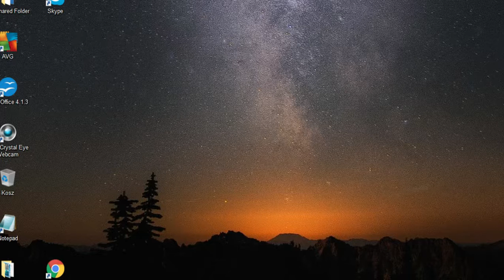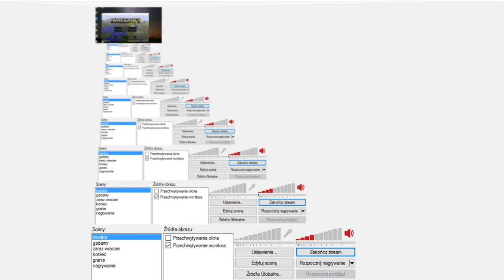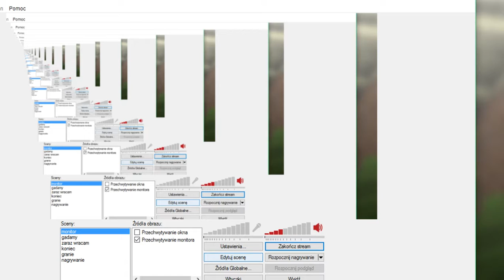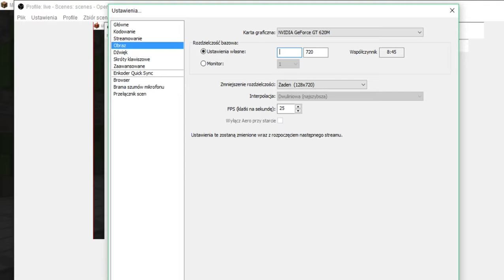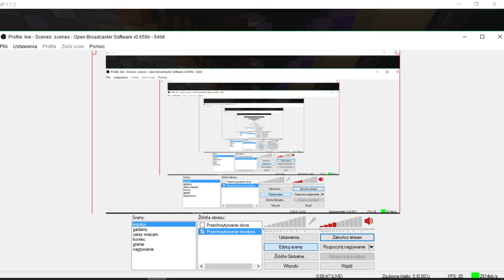MINECRAFT I INNE